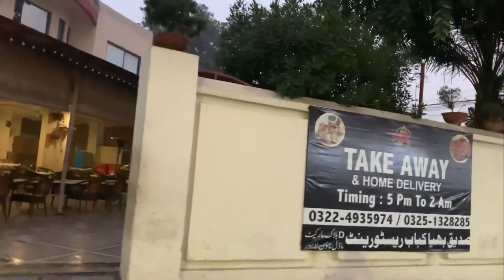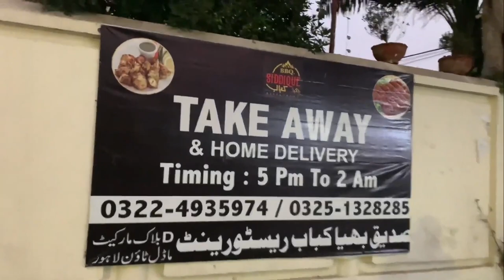The terrible condition of the 100-year-old temple in Lahore | 200 साल पुराना खंडहर मंदिर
Social Media

The terrible condition of the 100-year-old temple in Lahore,
200 साल पुराना खंडहर मंदिर,
मंदिर,